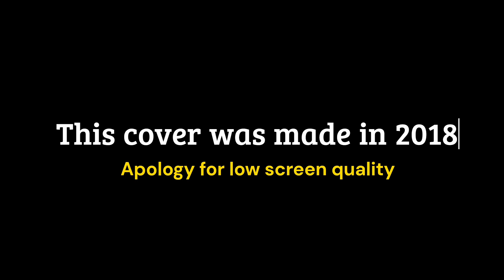Shopnoshur Acoustic Cover |NEMESIS | ALs Music Mansion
শিরোনামঃ Shopnoshur | NEMESIS
কন্ঠঃ Zohad
Acoustic Cover

Lyrics in Bengali:
সুরের স্বপ্নের মাঝে সে বসে থাকে
তারই এক সুরে আমাকে ডাকে
তার ডাক শুনে আমি যাই ছুটে
ফিরে দেখি সবকিছু আঁধারে
সব ভুলে যাবো কতদূর
সবাই খুঁজে তারই স্বপ্নসুর
সুরগুলো আজ সুরের মত নয়
ভুল করা আজ আমাদেরই ভয়
কত, কতগুলো গল্প বলে দিয়ে যাবো
মনে কি রাখবো তারই সুর
কত ভুলে যাওয়া জায়গা
কতগুলো আয়না, তবু দেখা যায় না
তারই ভুল
আলো নিয়ে তারই খেলা
চারিদিকে অবহেলা
স্বপ্নগুলো যায় হারিয়ে
কত কথা শুনে ভাবি
আমরা নাকি মহাপাপী
কত কি, কিসের কারণে
চারিদিকে অবহেলা
স্বপ্নগুলো যায় হারিয়ে
আমরা নাকি মহাপাপী
কত, কতগুলো আয়না, তবু দেখা যায় না
তারই ভুল
স্বপ্নসুর